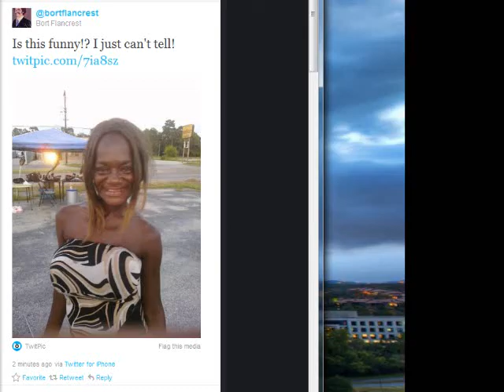bortflancrest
Is this funny!? I just can't tell!